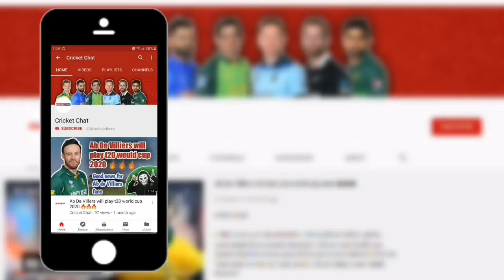Babar Azam reveals his Indo-Pak T20 XI || Cricket Chat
Babar Azam reveals his Indo-Pak T20 XI

Rohit Sharma, Babar Azam, Virat Kohli, Shoaib Malik, MS Dhoni (wk), Hardik Pandya, Shadab Khan, Shaheen Afridi, Jasprit Bumrah, Mohammad Amir, Kuldeep Yadav